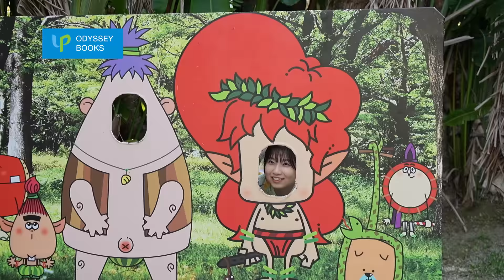モーニング娘。'24井上春華写真集「はるかぜ」CM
モーニング娘。'24井上春華写真集「はるかぜ」
仕様：A4判・全96ページ
メイキングDVD付き(約28分収録)
価格：￥3,500(税込)
撮影：根本好伸
発行・発売：オデッセー出版
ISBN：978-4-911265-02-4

e-LineUP!Mall内オデッセー出版オフィシャルショップ